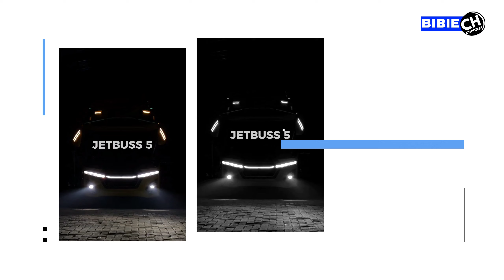Keren !!! Medium Bus Pariwisata RIMA SIHAM By Karoseri Langgeng Jaya